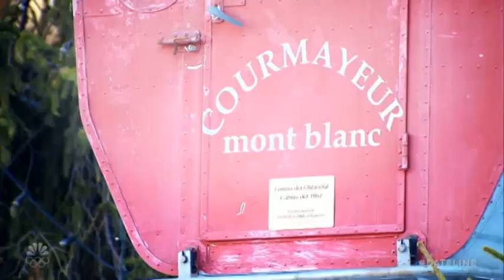A Wanted Man - NBC Dateline documentary, (Italy-trailer)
A Wanted Man - NBC Dateline documentary,  starred Lester Holt and Rob Stafford -  The question of a surgeon's whereabouts remains unanswered for five years, after he disappears while on vacation in the Greek Islands with his wife, leaving behind the financial ruin and the mounting malpractice suits from patients in the U.S.
Here is an extract of the shooting filmed in Italy by Raw-News team, Dop Federico Fornaro, sound Simone Giannelli.